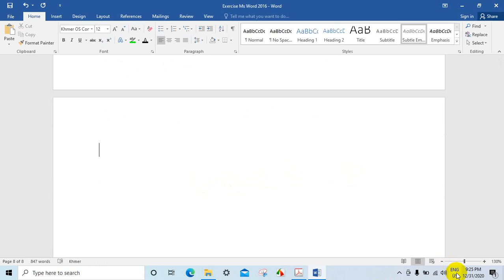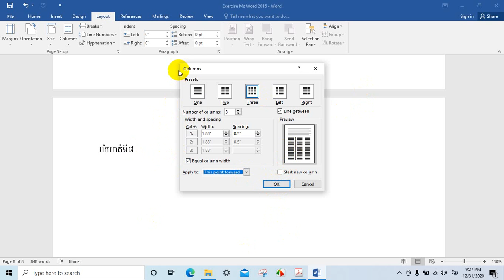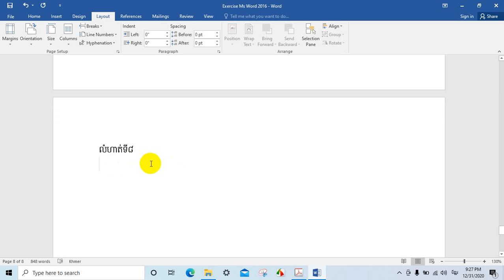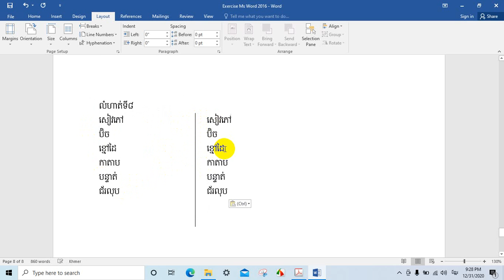មេរៀនទី៨/Lesson8 Ms Word